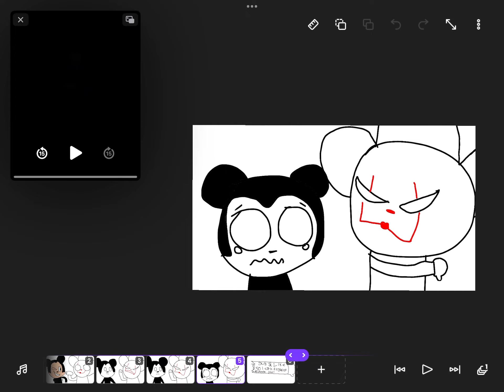MISKA MUSKA MICKEY MOUSE